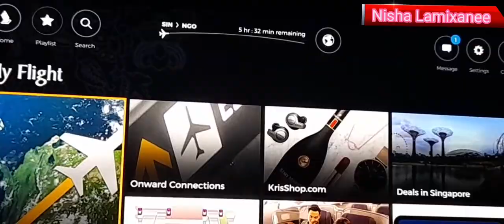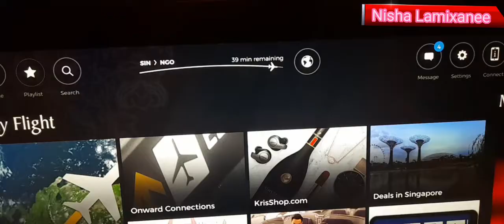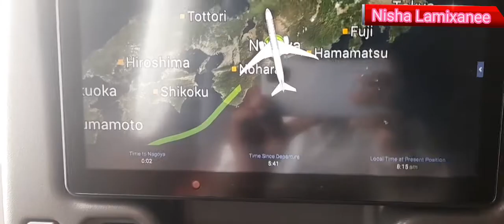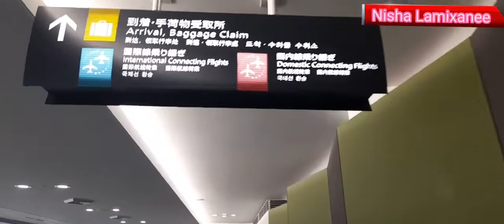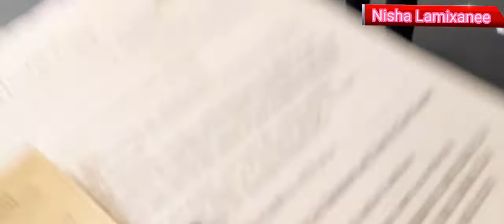SINGAPORE TO JAPAN VLOG🇸🇬✈️🎌//NISHA LAMIXANE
Hi Everyone❤

so Finally after two years wait due to COVID-19 problem I'm able to reach Japan for further study.

And this is my Nepal to Japan entry vlog Hope you Il all enjoy it.

And will keep posting my Daily Life.

INGREDIENTS:-⤵️
 Potato➡️4
 Eggs➡️2